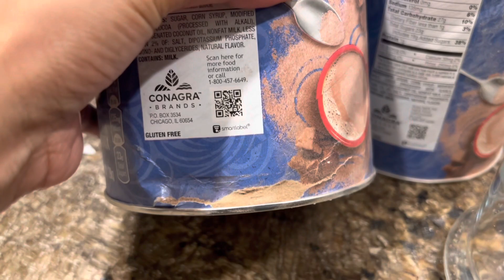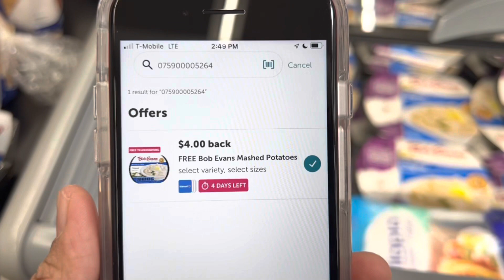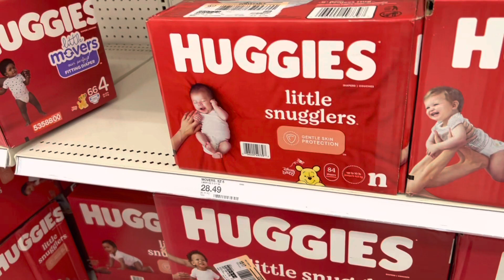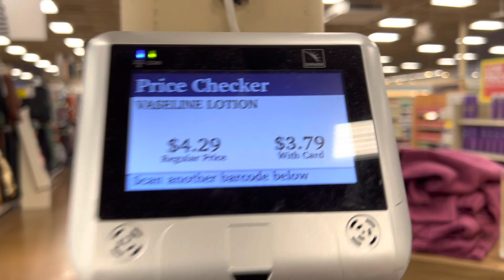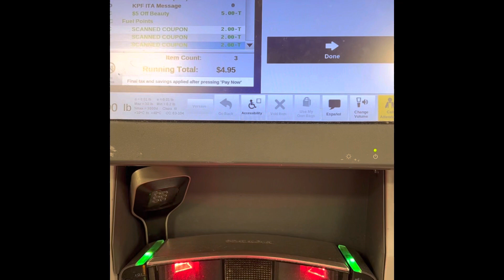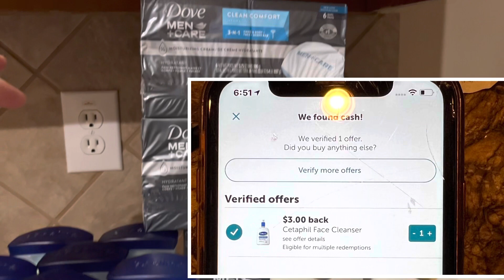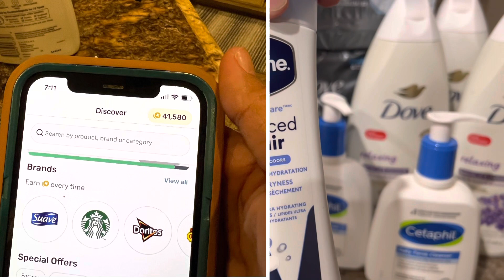Grocery Shopping Sa USA | Naka Libre na naman!!filipinacouponer